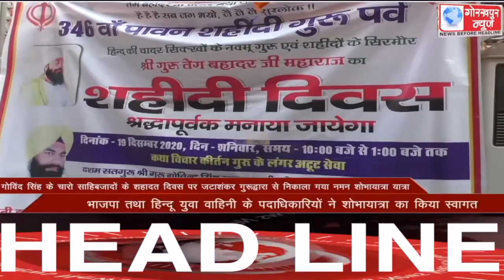GORAKHPUR NEWS Headlines 27-12-2020